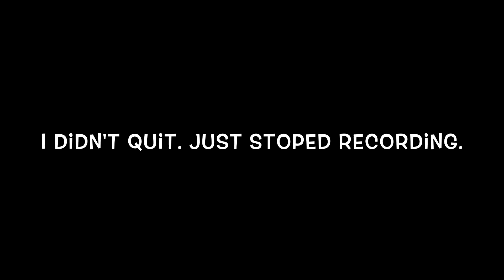FOX left me to 1 V 3 against Virus Members 😢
"Wow, this shows that Virus clan memebers don't have mercy even if they go up against one opponent."

More Sources:
IMovie | Apple Inc.
Pixel Gun 3D | Cubic Games

Youtube Video audio : Channel Name

Soulja Boy Wild Out on Instagram Live! "Biggest Comeback" Throws shots at Tyga |
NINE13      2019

Wow PewDiePie Sound Effect | Elite YT 2020

Look at this dude - Sound Effect [Perfect Cut]   Soundbunker   2020

GET OUT OF HERE - MEME
Memes & Vines Hospital  2019

Headshot Sound Effect =D |  BF gozers  2013

25 Roblox Death Sound Variations in 60 Seconds  |  Memetastic  2018

Triple Kill Sound Effect
Gaming Sound Effects  2015

Bye, have a beautiful time! |  Mikey Mo  2013

Bee Sound Effect  |  Sound Effects  2019

LOADING LOST CONNECTION GREEN SCREEN WITH SOUND
 Heyjoy TV  2019

Holy Jesus WTF is that! Sound Effect
 CreativeLibrary 2017

Triple Kill - Sound Effect | DemSoundsDoe 2016

The Screaming Sheep (Original Upload) AJQ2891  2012